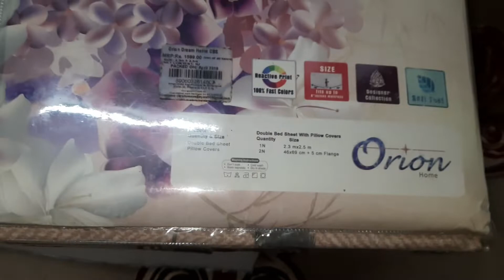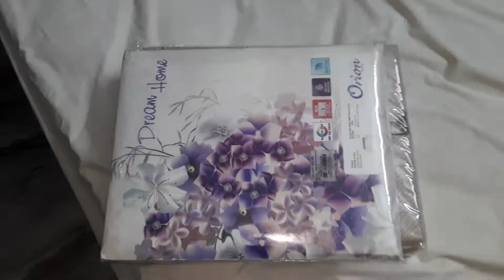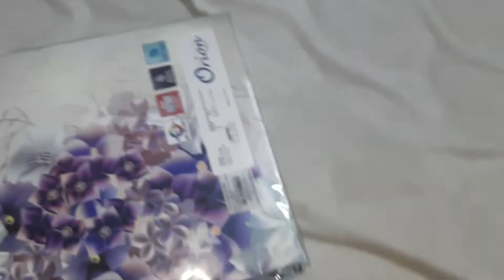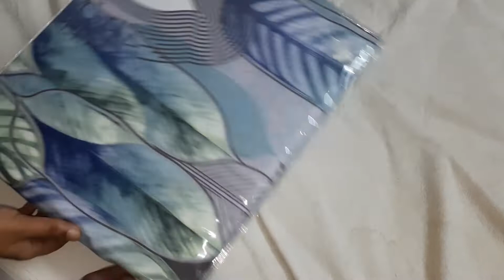Orion dream home bedsheets king size